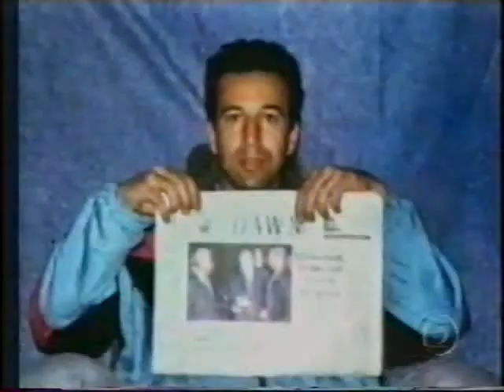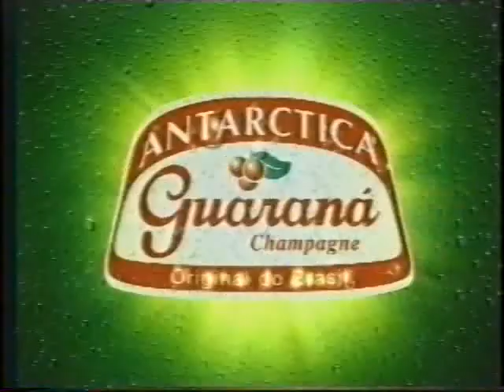Em cima da hora - xx/xx/2002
Notícias internacionais